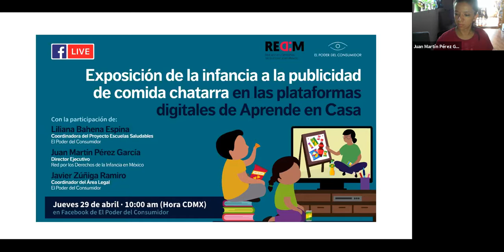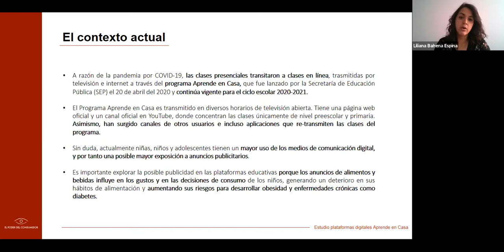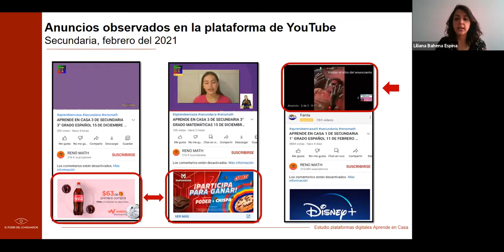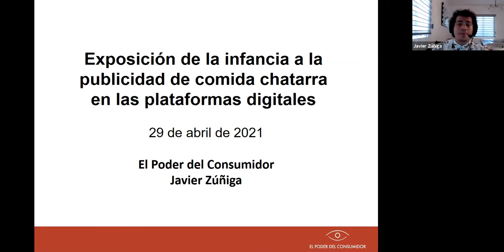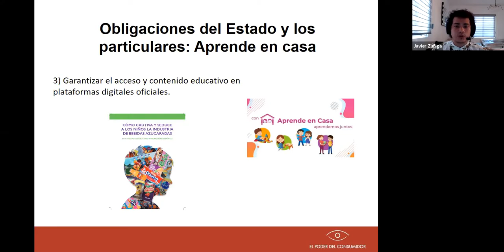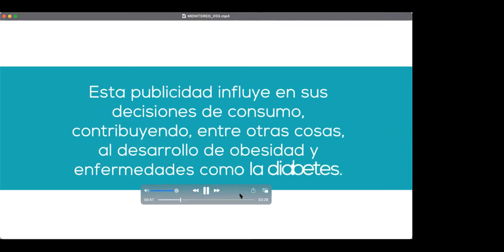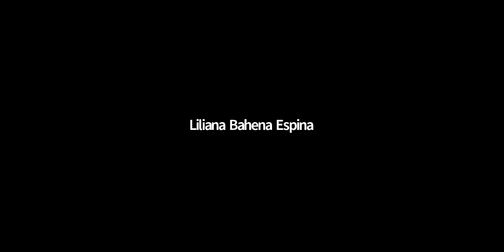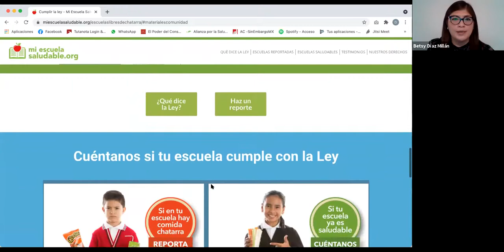Exposición de la infancia a la publicidad de comida chatarra en las plataformas de Aprende en Casa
En esta conferencia de prensa prensa presentamos evidencia sobre cómo niñas, niños y adolescentes están expuestos a las prácticas publicitarias de alimentos y bebidas a través de las plataformas digitales del programa educativo Aprende en Casa.

Con la participación de Liliana Bahena (EPC), Javier Zúñiga (EPC) y Juan Martín Pérez (REDIM).